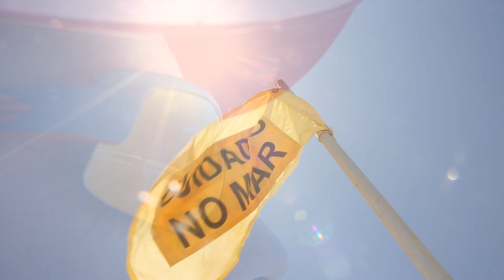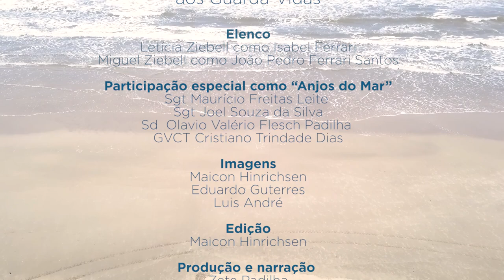Mãe com filho autista escreve carta para os Guarda-vidas gaúchos